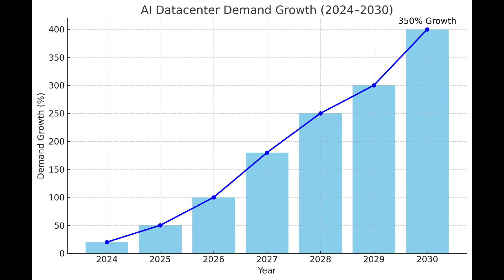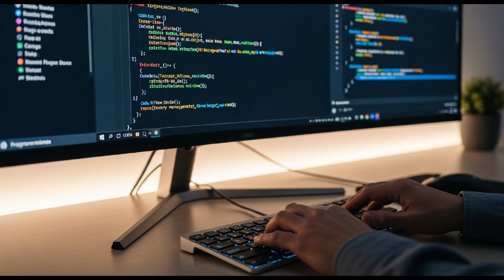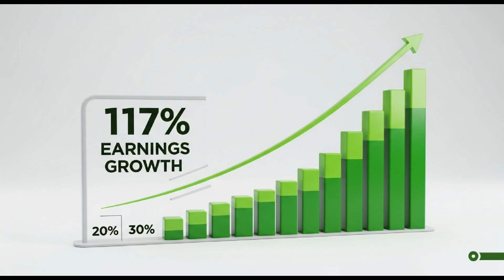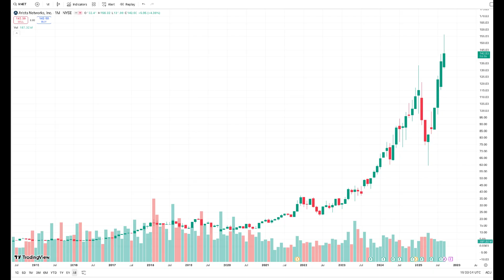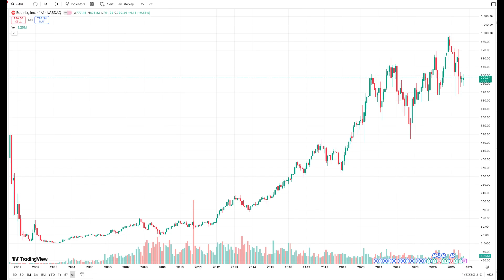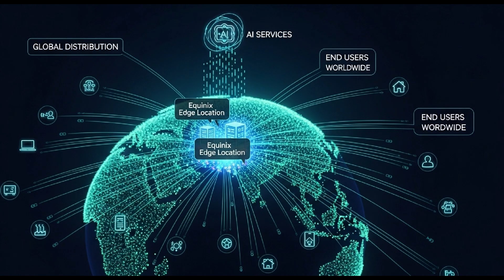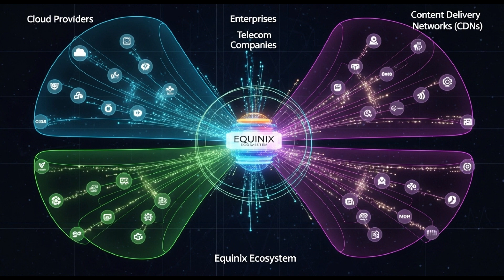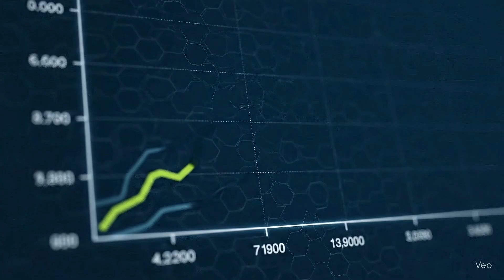5 AI Datacenter Stocks: The Full-Stack Portfolio for the $7 Trillion AI Infrastructure Boom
The AI infrastructure boom is a generation's investment opportunity. This video reveals our top 5 AI data center stocks that form a "full-stack" portfolio, covering every critical layer of the AI ecosystem. From the chips that power AI to the real estate that houses it, these companies are the true picks and shovels of the AI revolution.

We break down the essential role and growth drivers for:

NVIDIA (NVDA): The undisputed king of AI chips & the CUDA moat.

Digital Realty Trust (DLR): The hyperscale AI-optimized real estate.

Super Micro Computer (SMCI): The specialized AI server architect.

Arista Networks (ANET): The leader in ultra-high-speed AI networking.

Equinix (EQIX): The global hub for AI inference & edge deployment.

Experts predict a 350% increase in datacenter demand through 2030. Learn why these five companies—controlling critical infrastructure chokepoints—are positioned for sustained, explosive growth.

🔗 Join the conversation: Which stock are you most bullish on for the next decade?